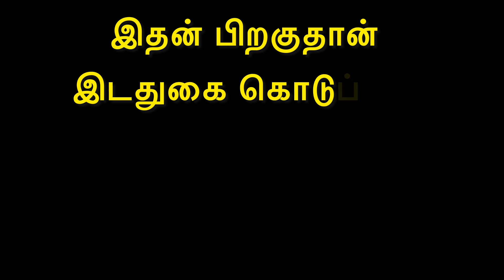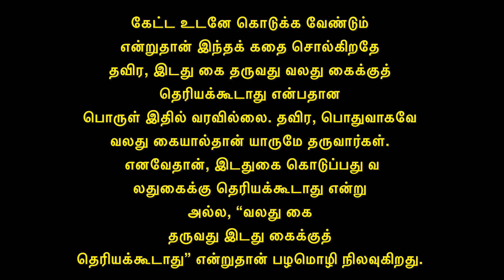வலது கை கொடுப்பது இடது கைக்கு தெரிய கூடாது ஏன் தெரியுமா?|பழமொழி கதைகள்|மகாபாரத கதைகள்|success kids